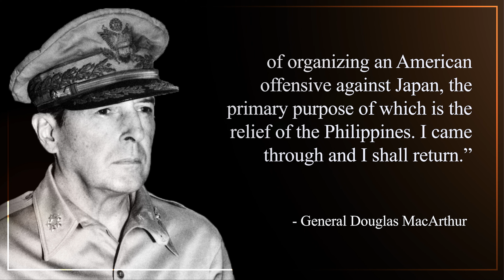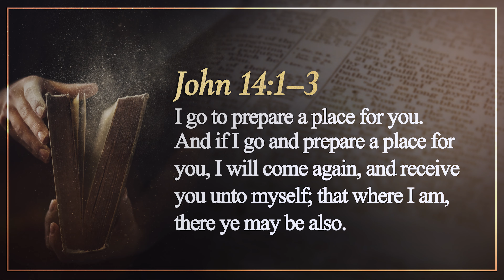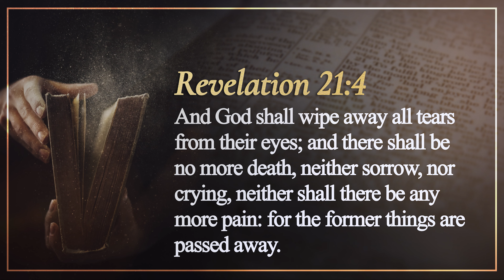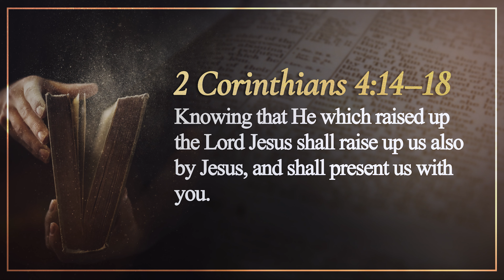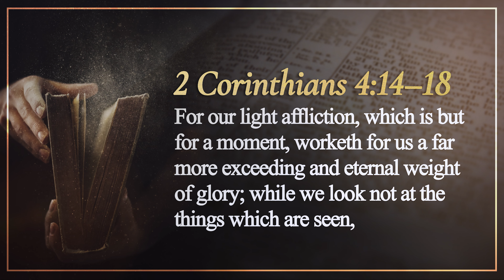In the Word - The Second Coming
The hope of all the world. The return of Jesus to this world is described by Paul as “the blessed hope.” What does the Second Coming of Jesus mean to you? Learn how the message of Jesus’ return can encourage you in your daily experience and add power to your relationship with Him.